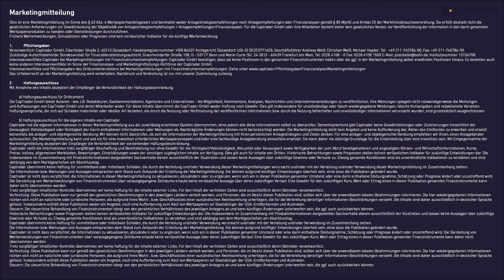🟨 Erfolg an der Börse & Investor werden ist erlernbar | DeltaValue im Interview mit CapTrader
In diesem Interview mit den Börsenexperten von DeltaValue in Essen diskutieren wir die effektivsten Strategien für den Optionshandel, wie man Fehler analysiert und welche Rolle KI in der Zukunft der Trader-Ausbildung spielen könnte. Zudem geben wir Einblicke in realistische Renditeerwartungen, die Bedeutung einer starken Börsencommunity und die Erfolgsfaktoren von DeltaValue.

00:00:00 Intro
00:00:16 Begrüßung & was macht Delta Value aus?
00:01:55 Research für den Optionshandel nutzen
00:03:30 Aus Fehlern lernen
00:05:30 Strategien für verschiedene Marktphasen & die Volatilität
00:07:33 Das Aktiendepot unternehmerisch führen
00:09:28 Mindestanforderung bei DeltaValue
00:11:40 Kann man erfolgreich mit Börsenbüchern werden?
00:13:45 Erfolgsgeschichten der Teilnehmer
00:16:35 Zukunft der Ausbildung mit KI?
00:19:15 Vorbilder wie Munger
00:21:30 Optionshandel immer beliebter
00:26:00 Börsencommunity für den Anlageerfolg
00:29:00 Realistische Renditeerwartung
00:31:20 Deutsche Optionstage
00:34:30 Ziele von DeltaValue
00:35:45 Verabschiedung & Disclaimer

𝐌𝐀𝐑𝐊𝐄𝐓𝐈𝐍𝐆𝐌𝐈𝐓𝐓𝐄𝐈𝐋𝐔𝐍𝐆

𝐃𝐢𝐞𝐬 𝐢𝐬𝐭 𝐞𝐢𝐧𝐞 𝐌𝐚𝐫𝐤𝐞𝐭𝐢𝐧𝐠𝐦𝐢𝐭𝐭𝐞𝐢𝐥𝐮𝐧𝐠 𝐢𝐦 𝐒𝐢𝐧𝐧𝐞 𝐝𝐞𝐬 § 𝟔𝟑 𝐀𝐛𝐬. 𝟔 𝐖𝐞𝐫𝐭𝐩𝐚𝐩𝐢𝐞𝐫𝐡𝐚𝐧𝐝𝐞𝐥𝐬𝐠𝐞𝐬𝐞𝐭𝐳 𝐮𝐧𝐝 𝐛𝐞𝐢𝐧𝐡𝐚𝐥𝐭𝐞𝐭 𝐰𝐞𝐝𝐞𝐫 𝐀𝐧𝐥𝐚𝐠𝐞𝐬𝐭𝐫𝐚𝐭𝐞𝐠𝐢𝐞𝐞𝐦𝐩𝐟𝐞𝐡𝐥𝐮𝐧𝐠𝐞𝐧 𝐧𝐨𝐜𝐡 𝐀𝐧𝐥𝐚𝐠𝐞𝐞𝐦𝐩𝐟𝐞𝐡𝐥𝐮𝐧𝐠𝐞𝐧 𝐨𝐝𝐞𝐫 𝐅𝐢𝐧𝐚𝐧𝐳𝐚𝐧𝐚𝐥𝐲𝐬𝐞𝐧 𝐠𝐞𝐦äß § 𝟖𝟓 𝐖𝐩𝐇𝐆 𝐮𝐧𝐝 𝐀𝐫𝐭𝐢𝐤𝐞𝐥 𝟐𝟎 𝐝𝐞𝐫 𝐌𝐚𝐫𝐤𝐭𝐦𝐢𝐬𝐬𝐛𝐫𝐚𝐮𝐜𝐡𝐬𝐯𝐞𝐫𝐨𝐫𝐝𝐧𝐮𝐧𝐠. 𝐒𝐢𝐞 𝐞𝐫𝐟ü𝐥𝐥𝐭 𝐝𝐞𝐬𝐡𝐚𝐥𝐛 𝐧𝐢𝐜𝐡𝐭 𝐝𝐢𝐞 𝐠𝐞𝐬𝐞𝐭𝐳𝐥𝐢𝐜𝐡𝐞𝐧 𝐀𝐧𝐟𝐨𝐫𝐝𝐞𝐫𝐮𝐧𝐠𝐞𝐧 𝐳𝐮𝐫 𝐆𝐞𝐰ä𝐡𝐫𝐥𝐞𝐢𝐬𝐭𝐮𝐧𝐠 𝐝𝐞𝐫 𝐎𝐛𝐣𝐞𝐤𝐭𝐢𝐯𝐢𝐭ä𝐭 𝐯𝐨𝐧 𝐀𝐧𝐥𝐚𝐠𝐞𝐬𝐭𝐫𝐚𝐭𝐞𝐠𝐢𝐞𝐞𝐦𝐩𝐟𝐞𝐡𝐥𝐮𝐧𝐠𝐞𝐧 / 𝐀𝐧𝐥𝐚𝐠𝐞𝐞𝐦𝐩𝐟𝐞𝐡𝐥𝐮𝐧𝐠𝐞𝐧/𝐅𝐢𝐧𝐚𝐧𝐳𝐚𝐧𝐚𝐥𝐲𝐬𝐞𝐧. 𝐅ü𝐫 𝐝𝐢𝐞 𝐂𝐚𝐩𝐓𝐫𝐚𝐝𝐞𝐫 𝐆𝐦𝐛𝐇 𝐨𝐝𝐞𝐫 𝐢𝐡𝐫𝐞 𝐌𝐢𝐭𝐚𝐫𝐛𝐞𝐢𝐭𝐞𝐫 𝐛𝐞𝐬𝐭𝐞𝐡𝐭 𝐝𝐚𝐡𝐞𝐫 𝐤𝐞𝐢𝐧 𝐠𝐞𝐬𝐞𝐭𝐳𝐥𝐢𝐜𝐡𝐞𝐬 𝐕𝐞𝐫𝐛𝐨𝐭, 𝐯𝐨𝐫 𝐕𝐞𝐫ö𝐟𝐟𝐞𝐧𝐭𝐥𝐢𝐜𝐡𝐮𝐧𝐠 𝐝𝐞𝐫 𝐈𝐧𝐟𝐨𝐫𝐦𝐚𝐭𝐢𝐨𝐧 𝐢𝐧 𝐝𝐞𝐧 𝐝𝐚𝐫𝐢𝐧 𝐠𝐞𝐧𝐚𝐧𝐧𝐭𝐞𝐧 𝐖𝐞𝐫𝐭𝐩𝐚𝐩𝐢𝐞𝐫𝐩𝐫𝐨𝐝𝐮𝐤𝐭𝐞𝐧 𝐳𝐮 𝐡𝐚𝐧𝐝𝐞𝐥𝐧 𝐨𝐝𝐞𝐫 𝐃𝐢𝐞𝐧𝐬𝐭𝐥𝐞𝐢𝐬𝐭𝐮𝐧𝐠𝐞𝐧 𝐝𝐮𝐫𝐜𝐡𝐳𝐮𝐟ü𝐡𝐫𝐞𝐧. 𝐅𝐫ü𝐡𝐞𝐫𝐞 𝐖𝐞𝐫𝐭𝐞𝐧𝐭𝐰𝐢𝐜𝐤𝐥𝐮𝐧𝐠𝐞𝐧, 𝐒𝐢𝐦𝐮𝐥𝐚𝐭𝐢𝐨𝐧𝐞𝐧 𝐨𝐝𝐞𝐫 𝐏𝐫𝐨𝐠𝐧𝐨𝐬𝐞𝐧 𝐬𝐢𝐧𝐝 𝐤𝐞𝐢𝐧 𝐯𝐞𝐫𝐥ä𝐬𝐬𝐥𝐢𝐜𝐡𝐞𝐫 𝐈𝐧𝐝𝐢𝐤𝐚𝐭𝐨𝐫 𝐟ü𝐫 𝐝𝐢𝐞 𝐤ü𝐧𝐟𝐭𝐢𝐠𝐞 𝐖𝐞𝐫𝐭𝐞𝐧𝐭𝐰𝐢𝐜𝐤𝐥𝐮𝐧𝐠.

𝐙𝐮𝐬𝐭ä𝐧𝐝𝐢𝐠𝐞 𝐀𝐮𝐟𝐬𝐢𝐜𝐡𝐭𝐬𝐛𝐞𝐡ö𝐫𝐝𝐞: 𝐁𝐮𝐧𝐝𝐞𝐬𝐚𝐧𝐬𝐭𝐚𝐥𝐭 𝐟ü𝐫 𝐅𝐢𝐧𝐚𝐧𝐳𝐝𝐢𝐞𝐧𝐬𝐭𝐥𝐞𝐢𝐬𝐭𝐮𝐧𝐠𝐬𝐚𝐮𝐟𝐬𝐢𝐜𝐡𝐭, 𝐆𝐫𝐚𝐮𝐫𝐡𝐞𝐢𝐧𝐝𝐨𝐫𝐟𝐞𝐫 𝐒𝐭𝐫𝐚ß𝐞 𝟏𝟎𝟖, 𝐃 – 𝟓𝟑𝟏𝟏𝟕 𝐁𝐨𝐧𝐧 𝐮𝐧𝐝 𝐌𝐚𝐫𝐢𝐞-𝐂𝐮𝐫𝐢𝐞-𝐒𝐭𝐫.